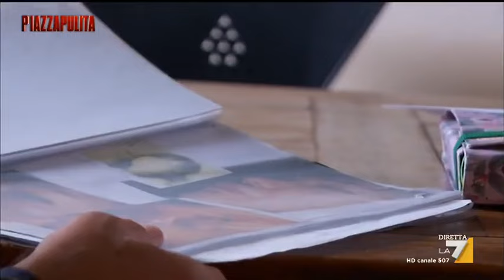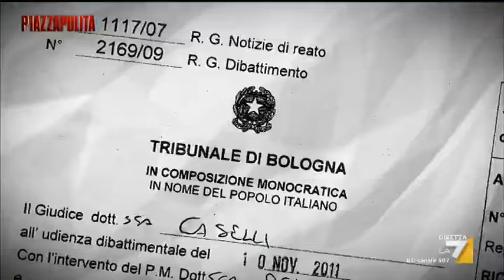La storia di Mirella e i danni da chirurgia estetica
Andrea Casadio racconta la storia di Mirella, che ha rischiato la vita per colpa del silicone.